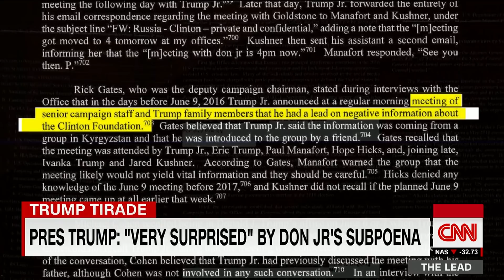Jake Tapper sets record straight on Trump's "exoneration"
CNN's Jake Tapper sets the record straight on President Donald Trump's claim that the Mueller report completely exonerated him.